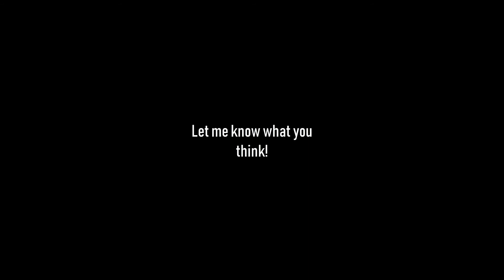EVP Capture at Cemetery Up the Road From My Home - (JAGS)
Oh yeah for those of you who don't know I'm a Paranormal Investigator on the side.

Hello everybody, I am Destroyer. I created this channel in 2011, and YouTube has been a passion of mine since then. I now spend my free time bringing you videos daily or weekly. I upload a bunch of variety of games, with my most popular being Stick Empires. I upload anything from horror games, to RPG's, adventure games, Flash games, nearly everything! We have a lot of fun here, and I am VERY interactive with my subscribers. :D

Keep bad comments to a minimum!
- Destroyer